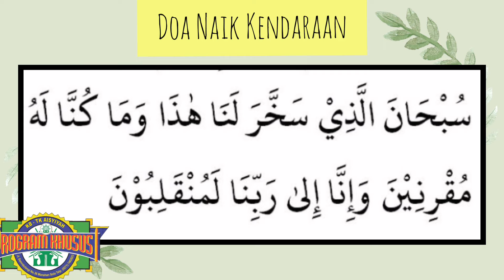HADITS MENUNTUT ILMU DAN DOA NAIK KENDARAAN | TK AISYIYAH PROGRAM KHUSUS KOTTABARAT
Jangan lupa murojaahnya ya, kali ini kita akan melafalkan hadits menuntut ilmu dan doa naik kendaraan, yuk kita simak videonya teman-teman :)

Tetap semangat

Biasakan selalu memakai masker, cuci tangan, hindari keramaian, dan makan makanan yang bergizi.